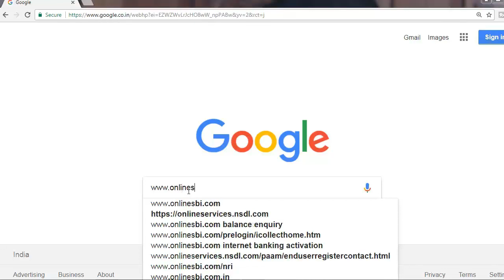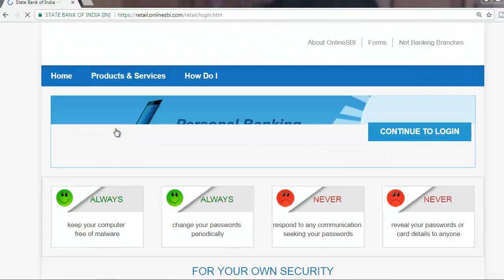STATE BANK OF INDIA : what is internet banking ? how to create internet banking easily in online??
STATE BANK OF INDIA INTERNET BANKING VIDEOS

1ST VIDEO PART1:STATE BANK OF INDIA : what is internet banking ?  how to create internet banking easily in online??

1ST VIDEO PART 2:STATE BANK OF INDIA : what is internet banking ?  how to create internet banking easily in online?

11TH VIDEO:STATE BANK OF INDIA : How to find Internet Banking username ??